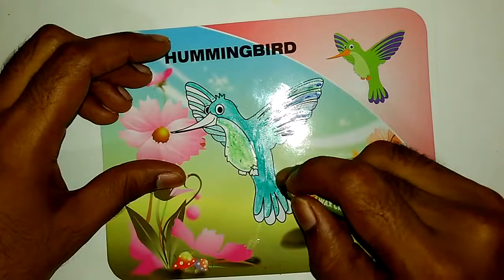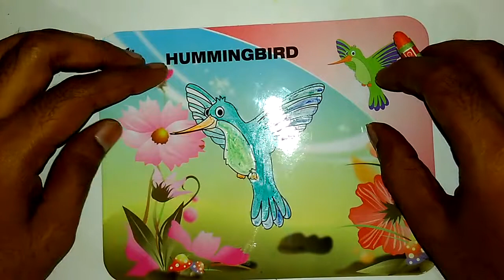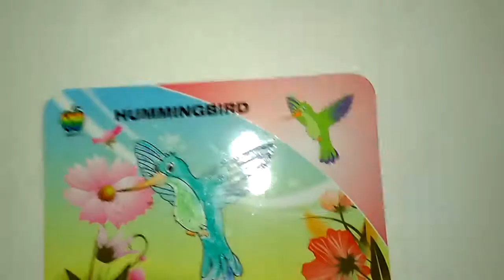HUMMINGBIRD Drawing painting | Nursey Children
Hummingbirds belong to the avian family Trochilidae and their closest relatives are the equally fascinating swifts. Hummingbirds are small (2-20 grams), with long narrow bills, and small saber-like wings.
Males (and occasionally females) often have a colorful gorget (see sidebar): small, stiff, highly reflective, colored feathers on the throat and upper chest. These shiny feathers and others around the head may look sooty black until a hummer turns its head to catch the sun and display the intense metallic spectral color.
The Smallest Birds: The bee hummingbird of Cuba is only 1.95 grams, which means that theoretically 16 could be mailed first class using one stamp. The calliope hummingbird, the fourth smallest bird, weighs in at a whopping 2.5 grams (less than an ounce) and can be found in the mountains of western North America.
The Tiniest Egg: The smallest birds come from the smallest eggs. Makes sense. But how small? The one to two eggs in a ruby-throated hummingbird clutch are about as tiny as peas and are placed in a walnut-shell sized cup woven from spider webs and plant material.
The Avian Helicopter: Hummingbirds and swifts are able to stroke with power both on the down- and up-beat of a wing flap. Their power and small size allow tremendous agility in flight. In fact, hummingbirds are the only vertebrates capable of sustained hovering—staying in one place during flight—and they can fly backwards and upside down as well.
To their maneuverability, hummingbirds add speed and stamina. Hummingbirds have been clocked at close to 30 mph indirect flight and more than 45 mph during courtship dives. Migratory ruby-throated hummingbirds have no problem flying 18 to 20 straight hours to cross the Gulf of Mexico, powered by their fat stores and given a bit of help from winds.
Life in the Fastlane: A ruby-throated hummingbirds heart beats from 225 times a minute when the bird is at rest to more than 1,200 times per minute when its flying around. Its wings beat about 70 times per second in direct flight and over 200 times per second while diving.